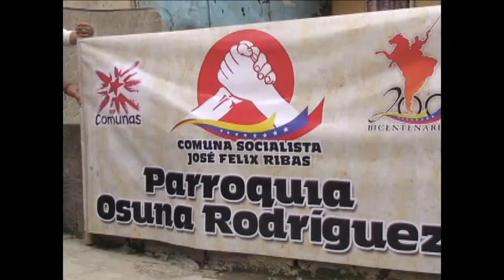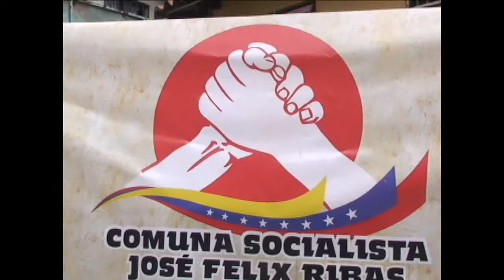NotiCalles Misión Vivienda en Mérida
En la Comuna José Félix Ribas ubicada en la Parroquia J.J Osuna Rodríguez del estado Mérida, se realiza el trabajo de construcción de 200 Viviendas, para las personas que aún residen en condiciones infrahumanas. Esta labor está enmarcada en la Gran Misión Vivienda Venezuela, con métodos de autoconstrucción y participación en su mayoría de trabajadores que viven en la zona.